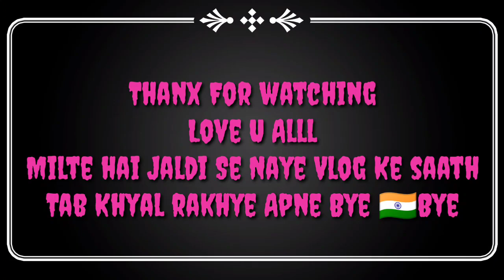Aaj Bacho Ka Interview Liya Funny Andaz M🤣🤣🤣